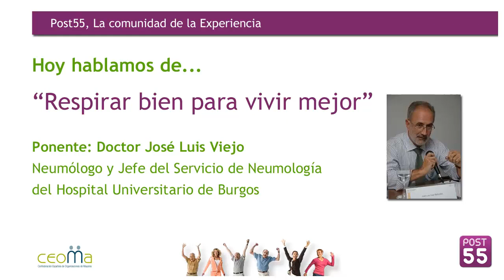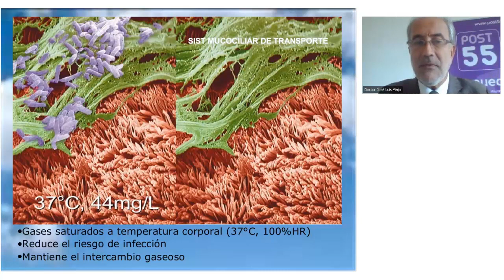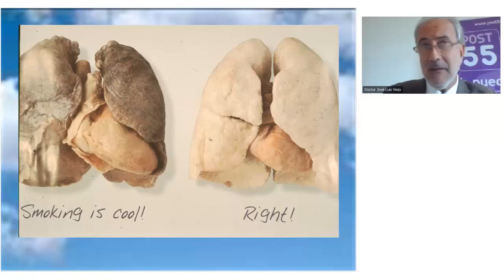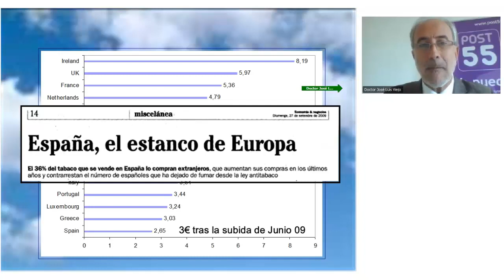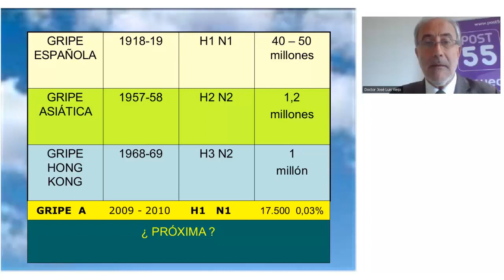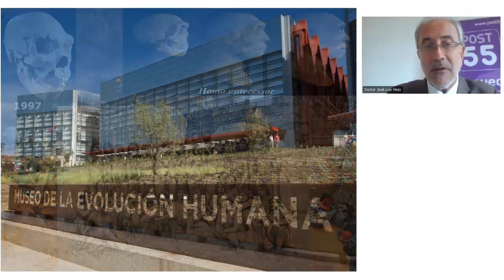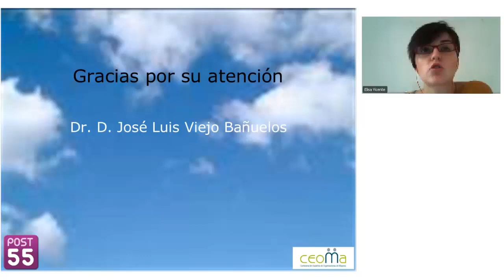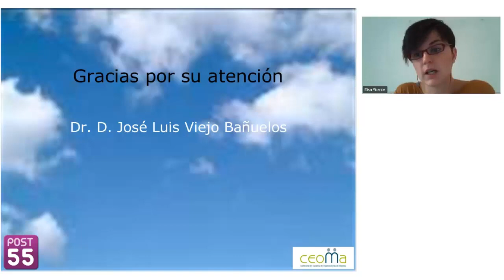Respirar bien para vivir mejor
El Doctor Viejo, Neumólogo y Jefe del Servicio de Neumología del Hospital Universitario de Burgos, nos dará una charla sobre la importancia de la calidad del aire para la salud. El aire es un elemento esencial para la vida y para la salud. El Doctor Viejo nos hablará sobre éste y la contaminación que sufre actualmente.
El Doctor expondrá las diferentes alteraciones respiratorias que podemos experimentar como la gripe, neumonías, infecciones causadas por el tabaco, etc., cómo prevenirlas y lo importante que es la rehabilitación en este tipo de infecciones. En definitiva, buenas prácticas para utilizarlas en nuestro día a día y evitar infecciones relacionadas con alteraciones respiratorias.